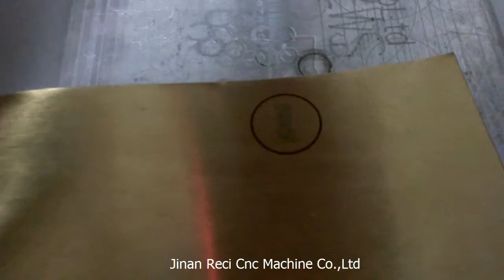Fiber laser marking and cutting on brass